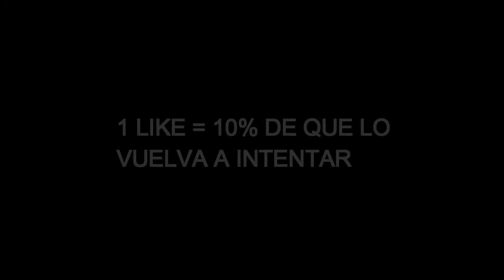¿CONSEGUIREMOS GANAR CON MEXICO? | Football Heads World Cup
Hoy os traigo una partida de Football Heads esta vez juego con Mexico y veremos si ganamos la copa del mundo